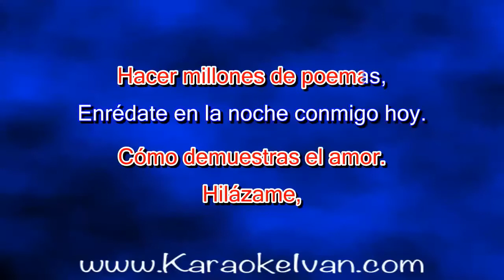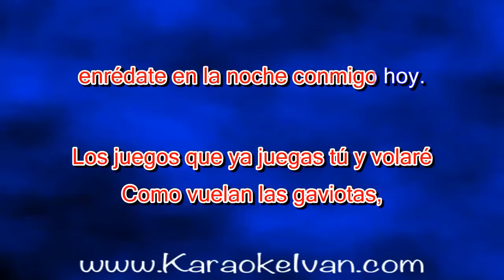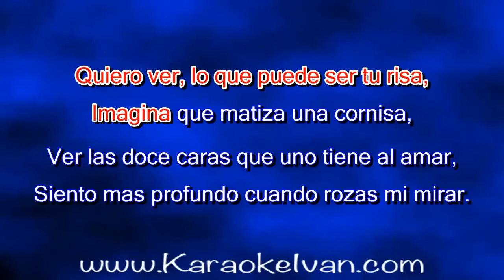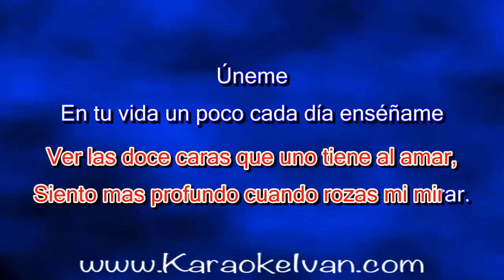Juan Pablo Manzanero - Uneme KARAOKE